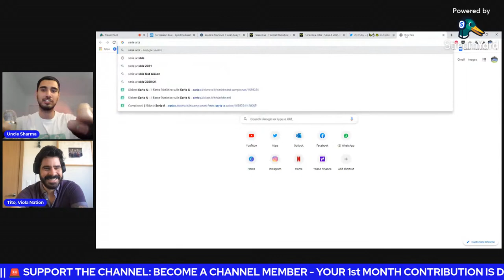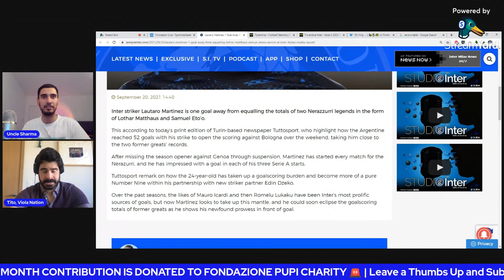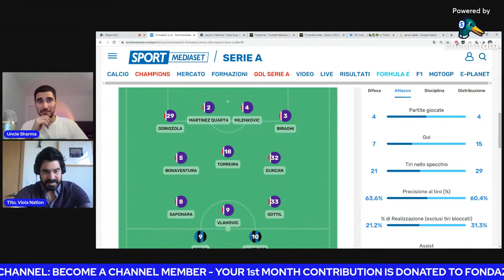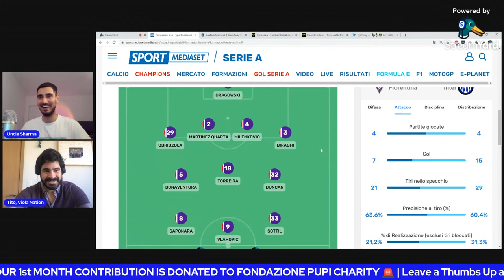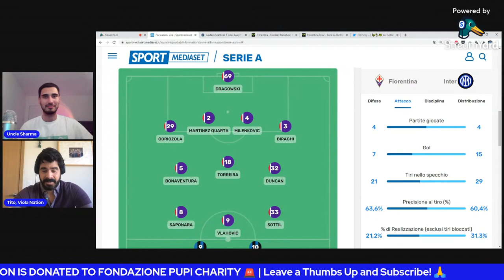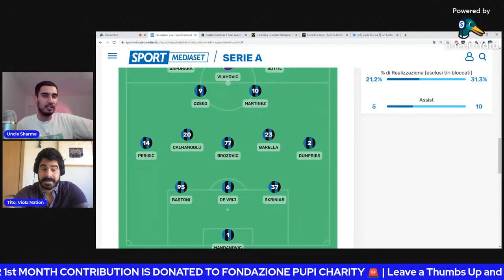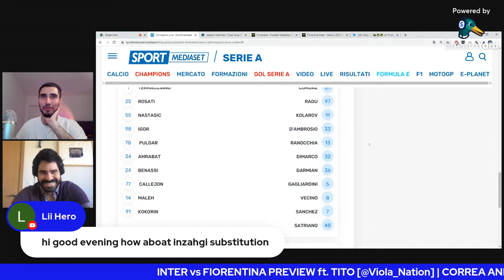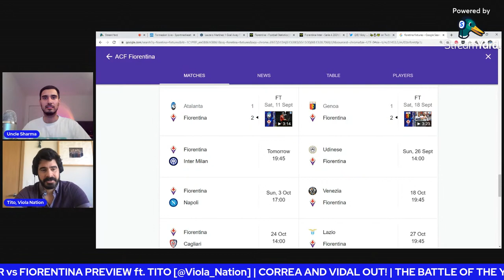FIORENTINA vs INTER Match Preview ft Viola Nation | The Battle of the young gunmen!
Tito from @Viola_Nation joins me as usual to preview the clash against Vincenzo Italiano's new look Fiorentina!

What's your match prediction?

0:00 - Intro
2:30 - juve Mudddd
4:00 - Dragowski
5:48 - Italiano
12:33 - Lautaro record
15:20 - Fiore lineup
38:38 - Inter lineup